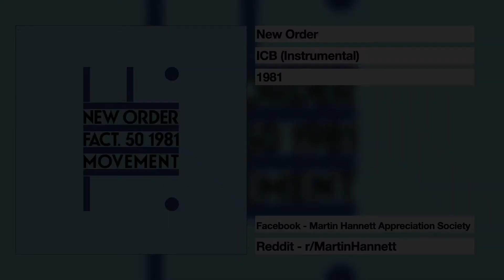New Order - ICB (Instrumental) - Produced by Martin Hannett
Go to Reddit r/MartinHannett or Martin Hannett Appreciation Society on Facebook